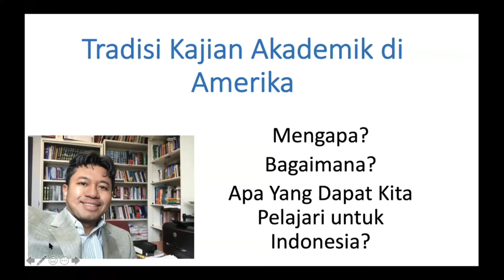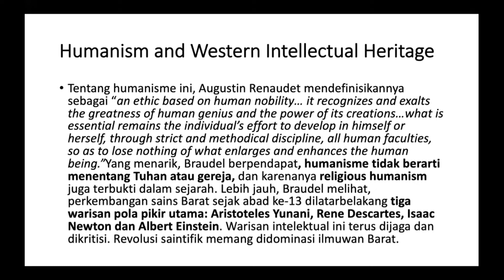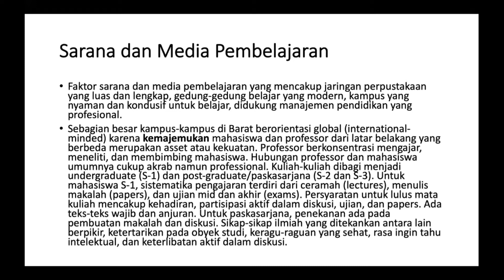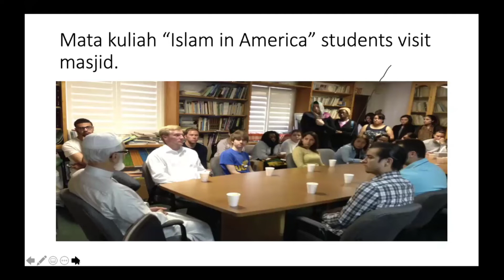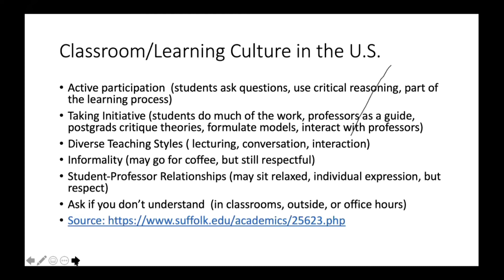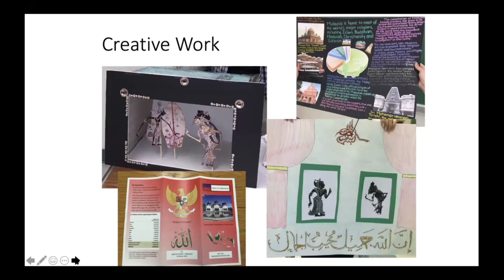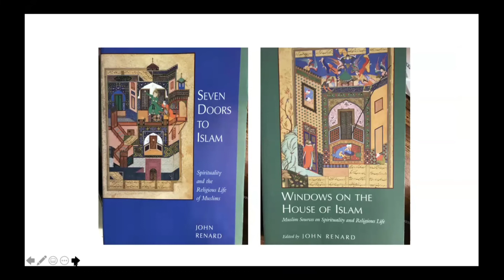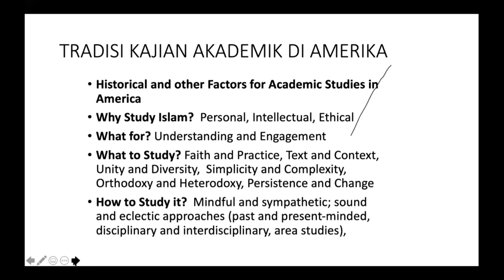Part I Webinar seri#1 IAID Ciamis - Jawa Barat " Tradisi Kajian Akademik di Amerika"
Webinar Seri #1 IAID Ciamis - Jawa Barat,
Tentang Kajian Akademik di Amerika oleh Associate Profesor Muhammad Ali, Ph.D. (University of California Riverside)